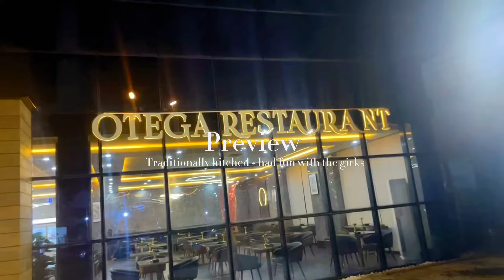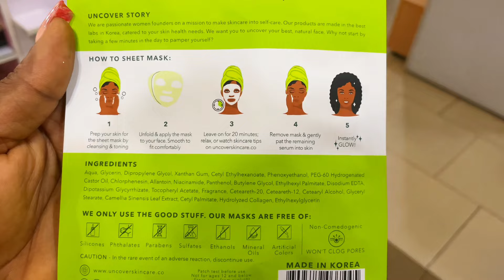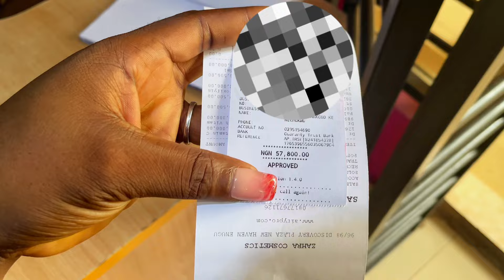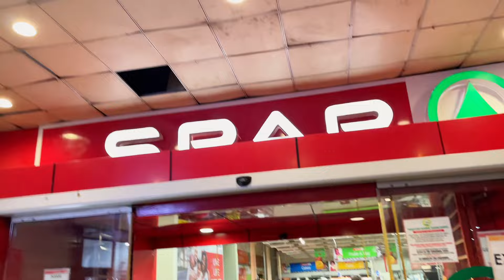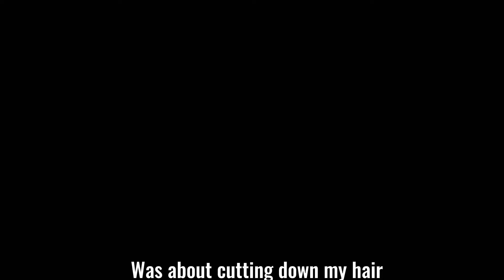Days in my life | my low key intro/trad | story time | life in my 20s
In today's video, I'm sharing a glimpse into my daily life as a Nigerian girl in my 20s. From my morning routine to my evening rituals, I'm taking you through a day in my life. As someone who recently had a low key traditional marriage, also known as a low-budget. I hope you enjoy watching as much I loved creating them for you.